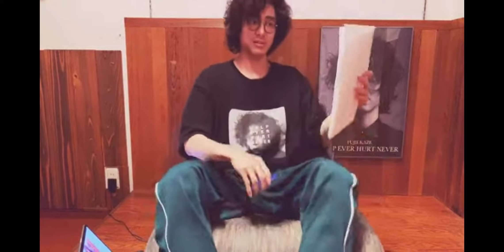fuji Sama talking about his best song on tic tok